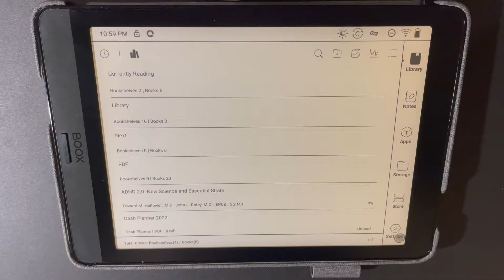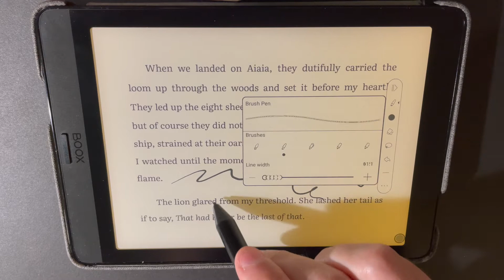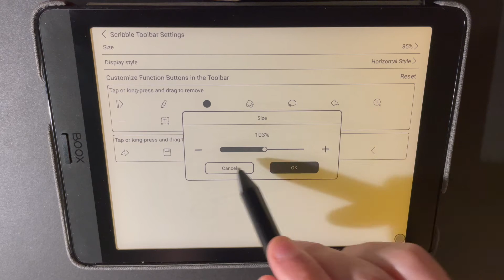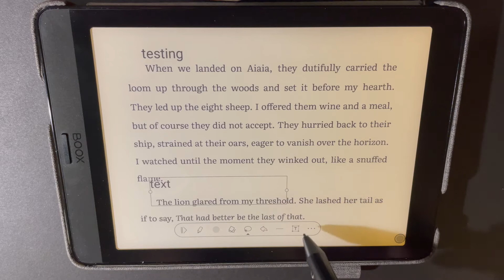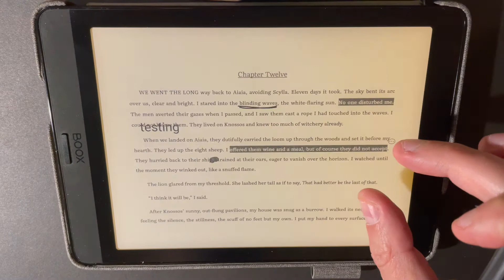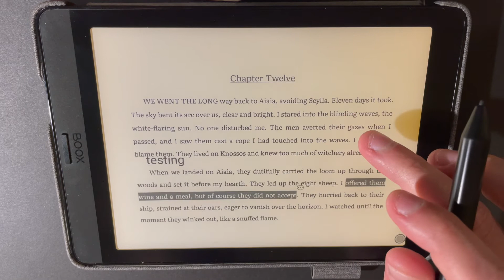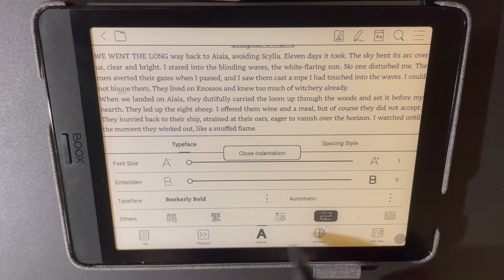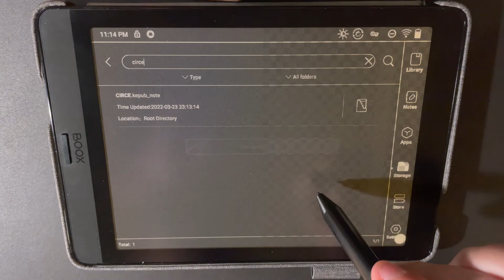NeoReader on Boox Nova 3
Just wanted to show some general usage of a selection of apps on the Boox Nova ereader/enote. It is an Android based e-ink device that you can install Google Play on to connect Android Apps. Because it is e-ink and Android is not specifically optimized for this screen technology, device features such as refresh modes and contrast must be adjusted to help improve the experience. Some are too powerful for the screen or the device, as you may see. These videos are just to share the experience as device-based tech reviews don't always get into the nitty gritty of an individual application. Hope these are helpful!